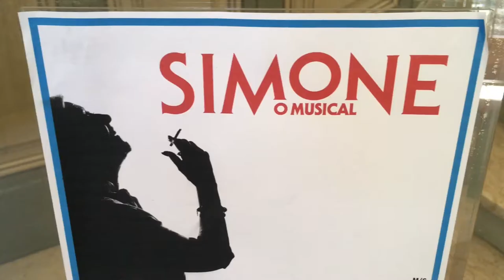UAU - Simone, O Musical: Simone com... Marta Andrino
Uma cara linda e uma actriz cheia de talento, Marta Andrino está com Simone neste musical já em cena.
Teatro Tivoli BBVA | 5ª a Sábado às 21h30 e Domingos às 16h30
Coliseu Porto | 10 Novembro às 21h30 e 11 Novembro às 16h30
CAE Figueira Foz | 17 Novembro às 21h30 e 18 Novembro Às 17h30 e 21h30